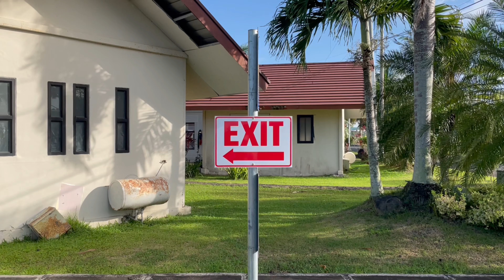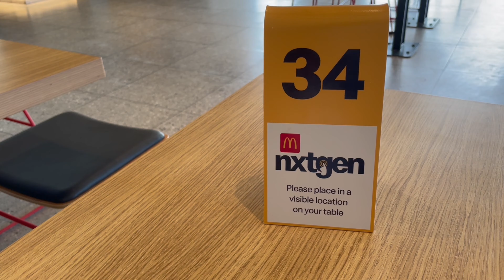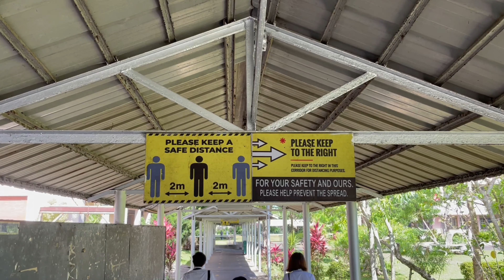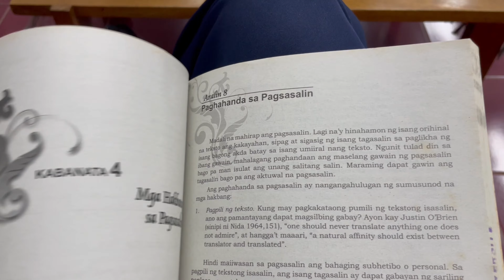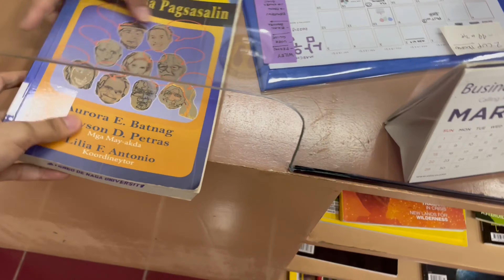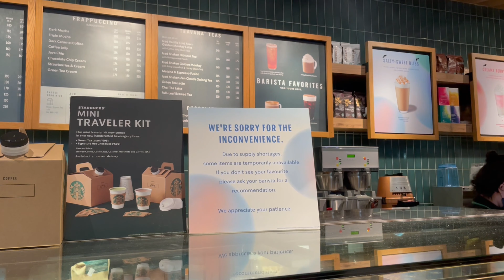my first university vlog: school uniform edition 👔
today's vlog is about my first experience of stepping into uni while wearing our school uniform. it's been a great pleasure to walk inside the campus like normal days, and i'm still hoping for a lively atmosphere in our institution the soonest!

✰ EQUIPMENTS USED
⋅ rode nt-usb mini microphone